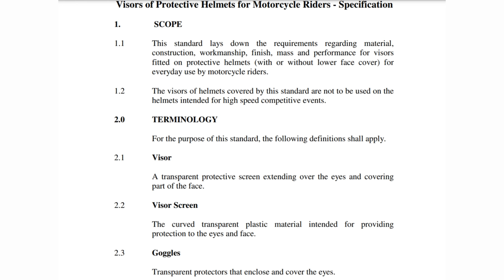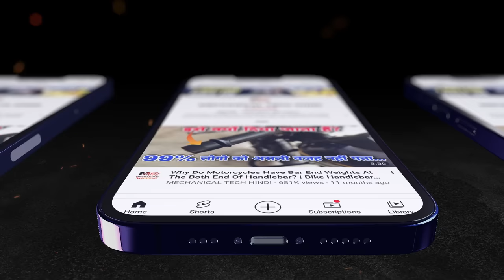Helmet Black Visor / Dark Visor / Tinted Visor / Smoke Visor / Shaded Visor - Legal or illegal?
10 Best Helmet For Two-Wheelers:

Helmet Wireless Bluetooth Headphone

Air Cushion Seat

Palm Rest Throttle Grip (2 pcs)

Palm Rest Throttle Grip (1 pcs)

Cruise Control Throttle Clamp

Helmet Tail Light

Moto Jack

Valve Stem Caps (12 Pcs)

Caps Lock

Bike Chain Cleaning Brush 1

Chain Cleaner Brush For Bike 2

Chain leaner 150 ml

Chain Lube Set

Rat Repellent Spray

MOTOMAX 2K Rubbing Compound 100g

MOTOMAX Scratch Remover 200g

Wireless GPS Tracker

61 in 1 Action Camera Accessories Kit

Axor Apex Venomous Black Neon Blue Helmet

Axor Cruise 2 Riding Jacket

Rynox Bastion Bionic Knee Guards

Tyre Anti Puncture Sealant / Liquid

Motul Tyre Repair

900 ml anti puncture liquid